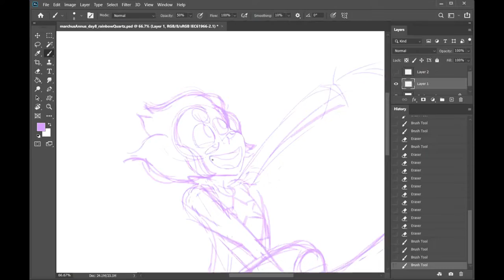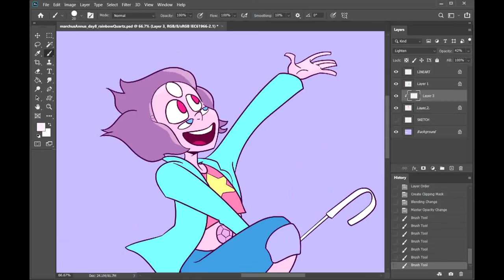MarchusAnnus Day 8 || Whaddaya know? It's Rainbow 2.0! || Preposterous Drawings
HMU If you want a commission!  For this, I'm thinking around $30?  More if it's a really complicated design, and if you want it, like, *really* polished after the hour is up?  Idk, message me here or on my tumblr or twitter (links below) and we can work it out!

UUUUuuuuggghhhhhHHHH I can't believe I put this up passed midnight AGAIN.  Weekends are really hard and busy for me...